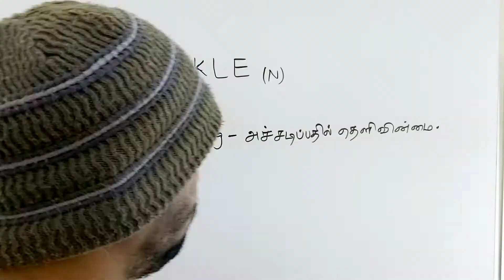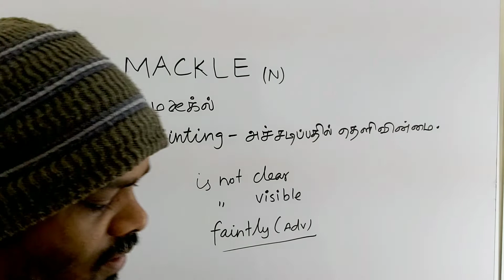MACKLE tamil meaning/sasikumar